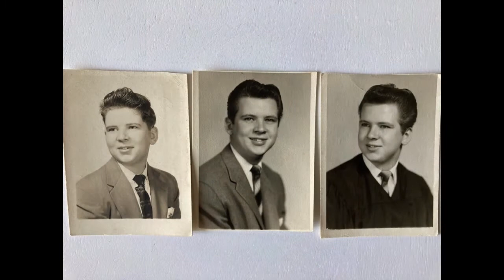"Paper Dream" by Dennis Gray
This is a tribute video to my late father who sang the song, "Paper Dream" from the musical Saturday's Warrior, that accompanies the video.